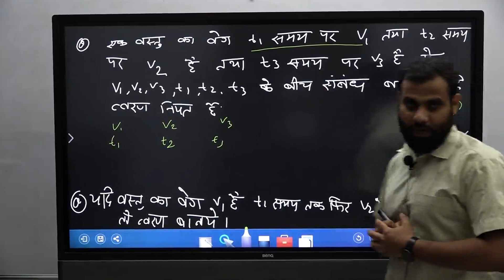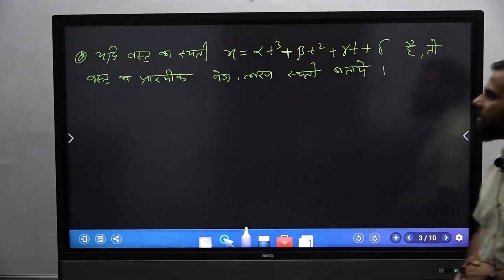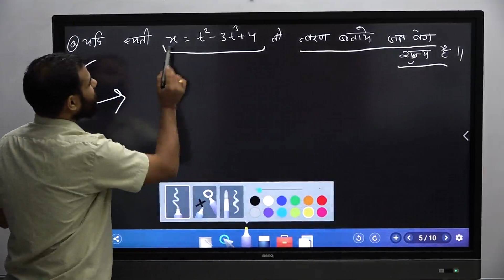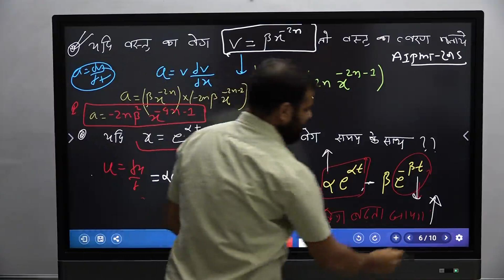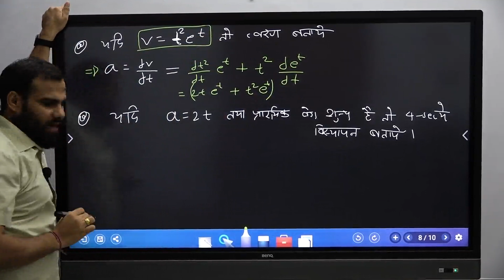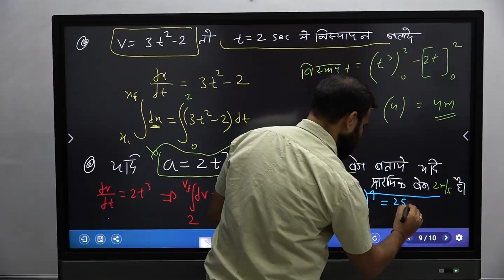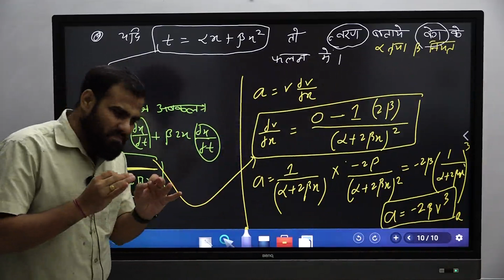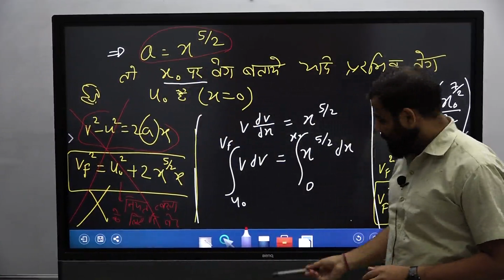Kinematic L-5 | HINDI MEDIUM | Question on variable acceleration |ALL PYQ OF neet